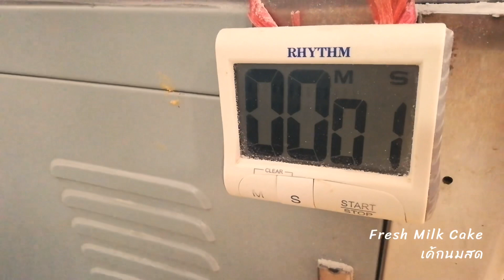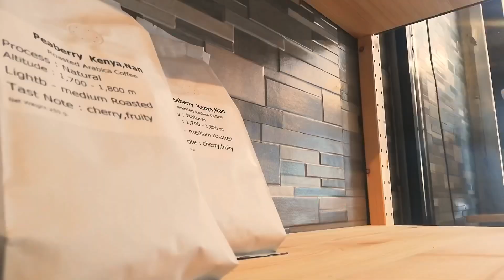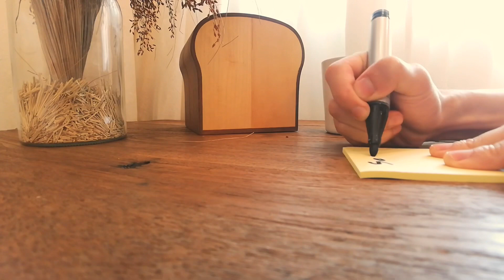[Cafe Vlog] [ASMR] Nomsod Tadindang นมสดท่าดินแดง Ep.01 | Nice to meet you.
นี้เป็น [Cafe Vlog] [ASMR] คลิปแรกของเรา
ลองรับชมกันได้นะครับ แล้วเราจะพยายามพัฒนาทำออกมาเรื่อยๆน้าาา
หรือถ้าใครต้องการมาเจอกันก็แวะมาเยี่ยมเยียนที่ร้านได้นะ อยากเจอๆ
ขอบคุณนะครับ

Nomsod Tadindang | นมสดท่าดินแดง
ร้านคาเฟ่โฮมเมดเล็กๆในชุมชนเก่าแก่ในกรุงเทพฯย่านตลาดท่าดินแดง

[Camera,Program]
Huawei nova2i , KineMaster Premium

[Music]
Stay in minute -Pilo [No Copyright]